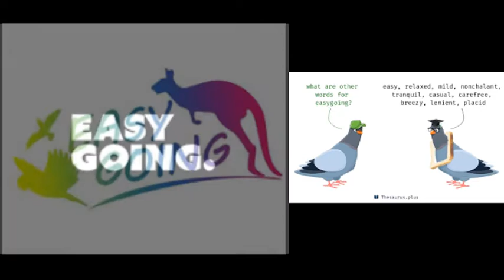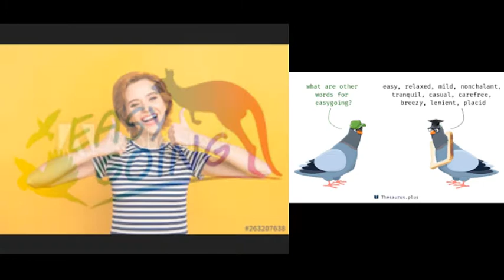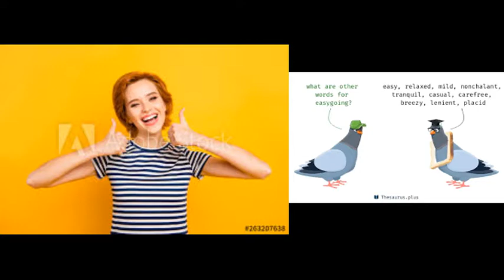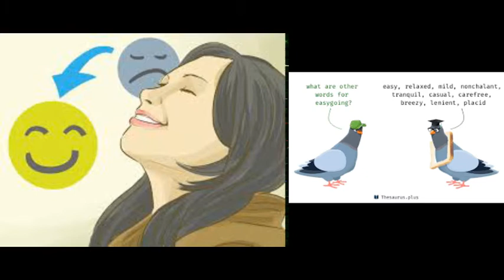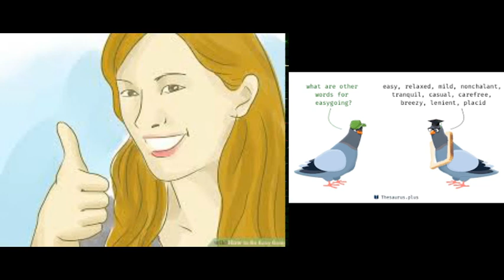The Echelon Effect - Your First Light My Eventide(Image Slideshow)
Author: The Echelon Effect
Song: Your First Light My Eventide
Images: Sourced from Google Images
AdRev for a 3rd Party
On behalf of: Music Bed (Music Bed)